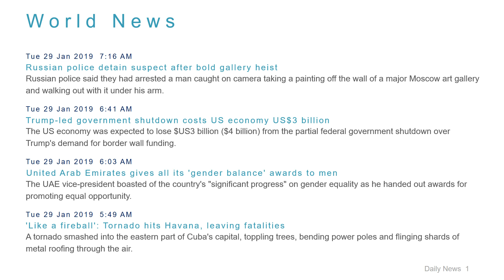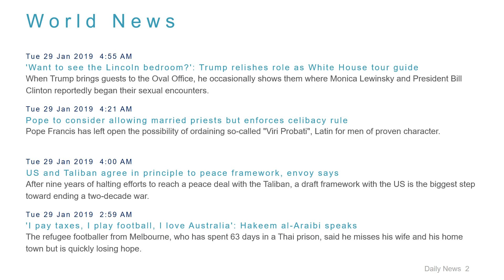World News Headlines for 29 Jan 2019 - 8 AM Edition